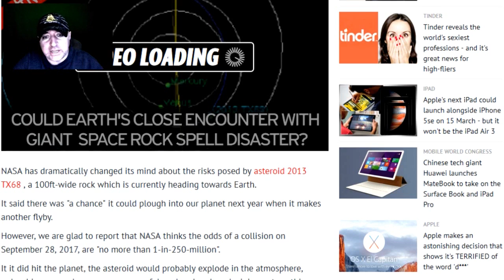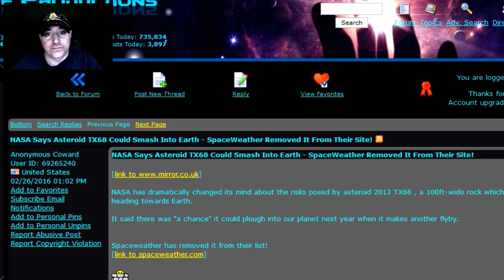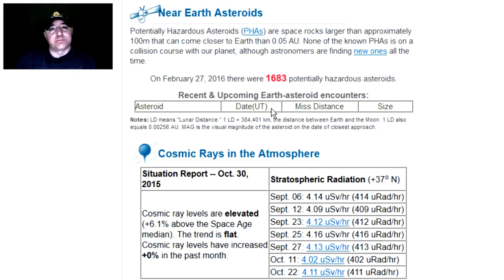ALERT! Asteroid 2013 TX68 Close Approach Date Changed To 03/08/2016 Before Data Removed?!?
VR To - 2013 TX68 Close Approach 03/05/2016

NASA has dramatically changed its mind about the risks posed by asteroid 2013 TX68 , a 100ft-wide rock which is currently heading towards Earth. It said there was "a chance" it could plough into our planet next year when it makes another flyby. However, we are glad to report that NASA thinks the odds of a collision on September 28, 2017, are "no more than 1-in-250-million".

NASA Quietly Planning?!?

SW Data Removed? / GLP Thread

SW Archive Feb 25 Shows Mar 5 At 0.044LD

SW Archive Feb 26 Shows Mar 8 At 13LD?!?

2013 TX68 Orbit Diagram / Condition Code 8!

Near Earth Asteroid Data Removed Feb 27?!?

^ WTF IS GOING ON HERE?!? ^

Video Backdrop / Screen Cap
Fully Linked (In Order Above)

My Links